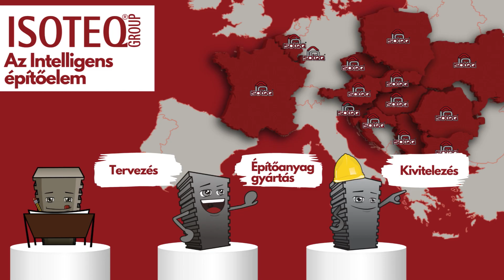Pillanatok egy építkezésről - Budapest 11. kerület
Az IsoteQ 3-in-1 (három-az-egyben) szolgáltatáscsomag egyedülálló lehetőséget és kényelmet, valamint garanciát biztosít Ügyfeleink számára a nyugodt és eredményes építkezéshez. Szolgáltatásunk lényege abban rejlik, hogy az építkezés gondolatától a kulcsátadásig elkísérjük Önt, a kezdetektől menedzselve az otthonteremtés folyamatát. Saját gyártású, energiatakarékos, csúcsminőségű építőelemünk szintén a siker garanciája.